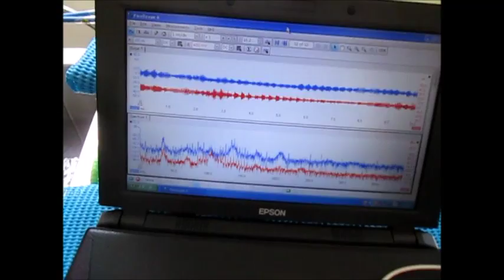超音波洗浄機の音圧測定システム（超音波テスター） Ultrasonic experiment